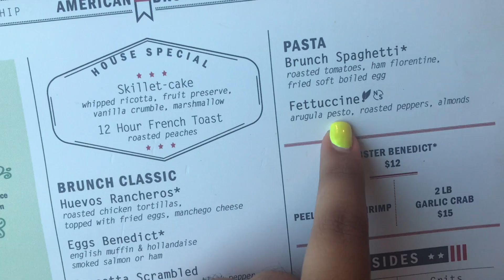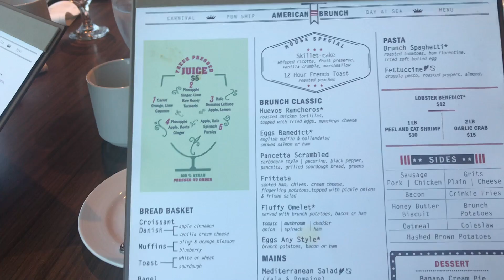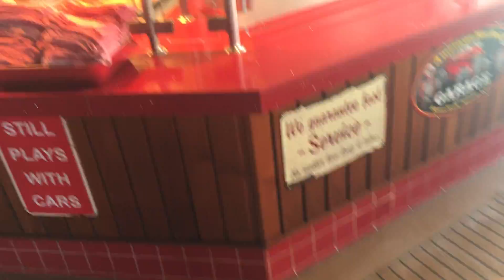Crucero de Carnival Verano 2019 | Summer Cruise Part 2